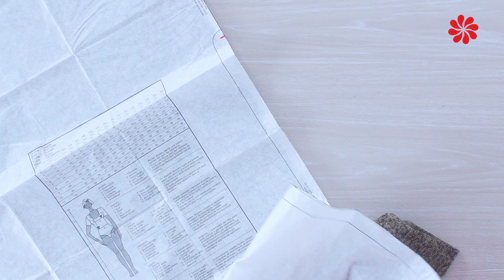Cómo confeccionar una Capa de Invierno para que no pases frío con Cositas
Cositas, "La Reina de las Manualidades" Nos enseñará a Confeccionar una Capa de invierno para que no pases frío en esta temporada.
Es súper rápida y fácil de realizar. 🥶🎁🎄🎅🏻

- Patrón Burda Style Modelo 7313.

- Tijeras para Tela y Multiusos
- Cinta Adhesiva